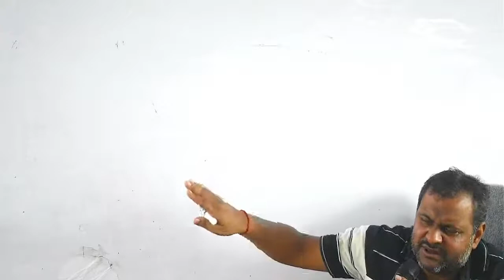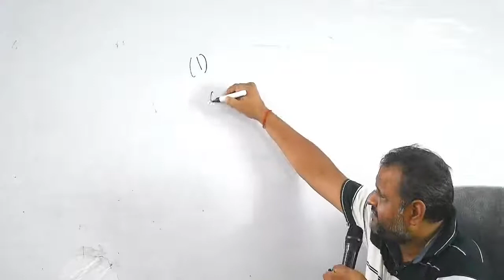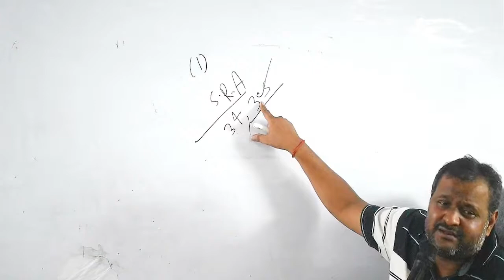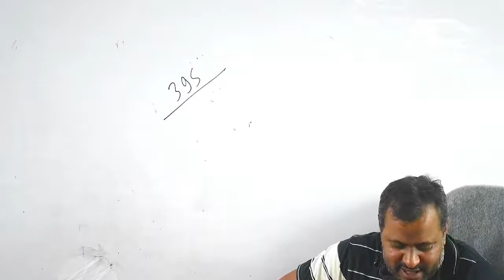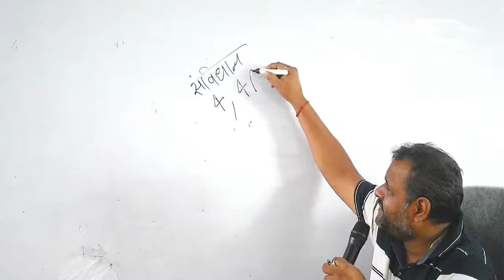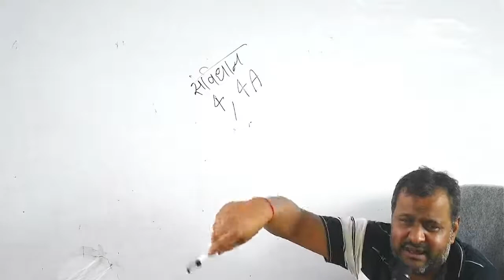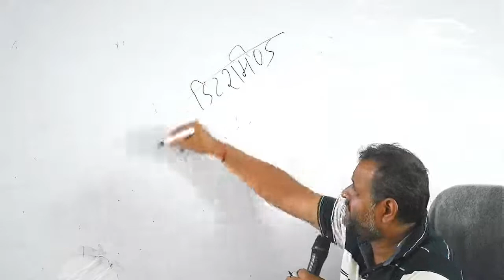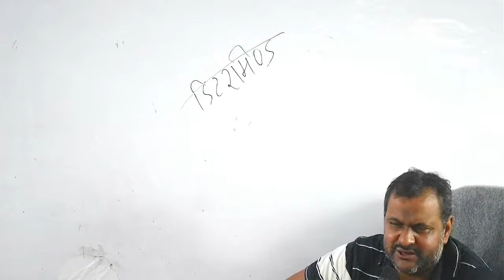Jurisprudence Lecture 22 By Manoj Pandey Sir